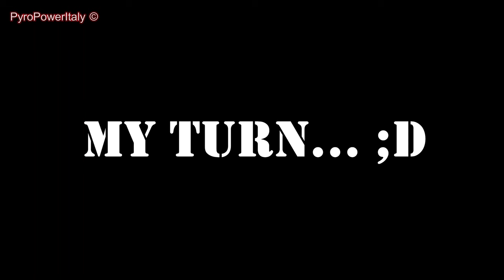XXL Selfmade Smoke & Salute Bomb Firework !! Accensione Mega Petardoni Artigianali !! [Fail]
XXL Smoke Bombs by Druck Bomb & Nibiru 3k firecracker by me ;D

Polentrip 2020 with @TheOftler @PyroDoktorHD @PyroMax Druck Bomb